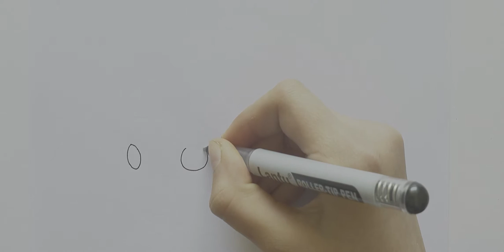How To Draw Musk Ox From Roblox Adopt Me - Step By Step Adopt Me Pets